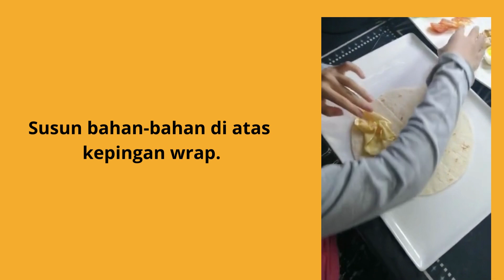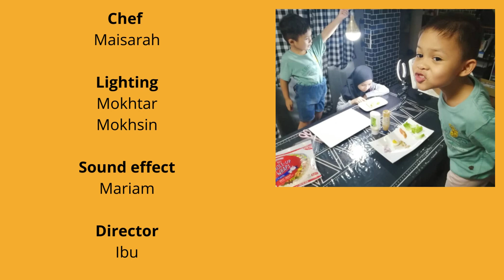PROJEK MENYEDIAKAN MAKANAN SIHAT PENDIDIKAN JASMANI DAN KESIHAN - TORTILLA AYAM UNTUK ABAH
PROJEK PENYEDIAAN MENU SIHAT